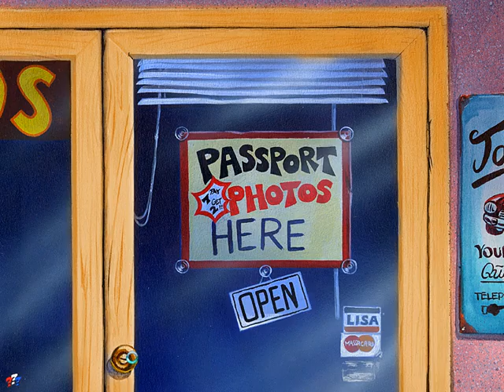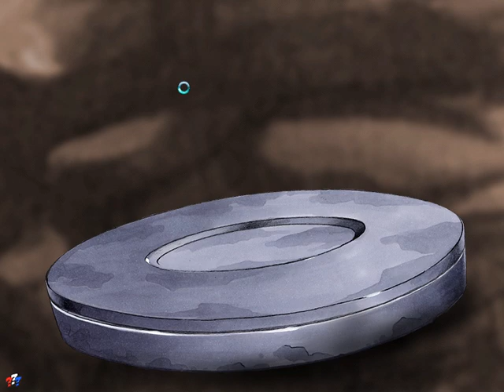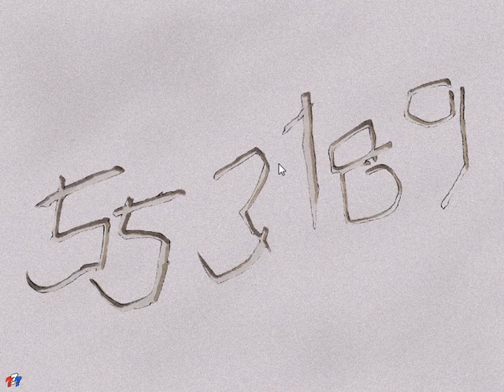Let's Play Die drei ??? #02 Gespensterjagt - viele Kassetten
Viele neue Hinweise finden wir auch auf mehreren Kassetten in Rocky Beach.

Das Game selber spielen Kein Problem! Hier findest du es auf hoerspiel.de (Link führt zu der Goldedition, der ersten 3 PC-Games)